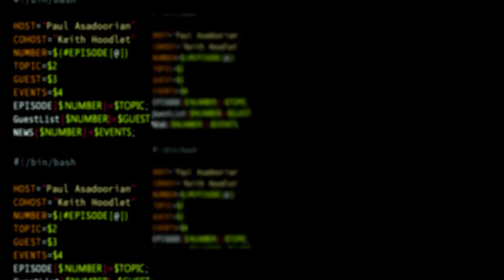Secure App Deployment With Unikernels - Application Security Weekly #70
Ian Eyber is the CEO of NanoVMs. Unikernels are an emerging trend in software deployment because of their isolation, performance and size. However they are still very much new so it's good to learn what benefits they bring and what their current drawbacks are. Listeners might be surprised to learn how many unikernel implementations there are and what organizations are actively using them.